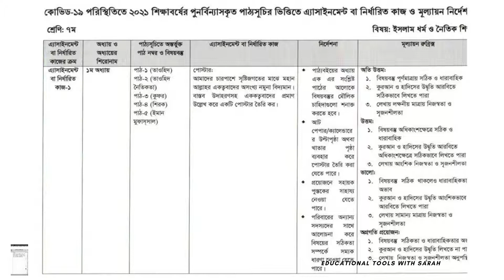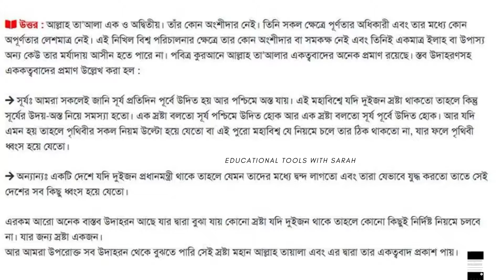সপ্তম শ্রেণির ইসলাম শিক্ষা এসাইনমেন্ট (২য় সপ্তাহ) ২০২১ class seven assignment 2021